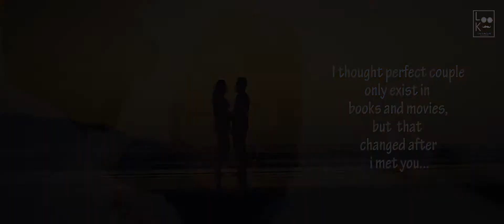Latest Pre Wedding Song 2020 | Akshay & Akshata | Lockdown Time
LOOK AT ME STUDIO
PRESENTS

We hope you like this so don't wait do like- share- comment
You will be next if you want your own video song
Booking Open!